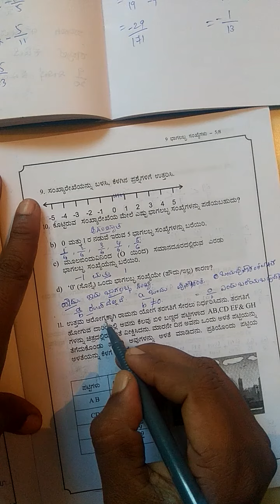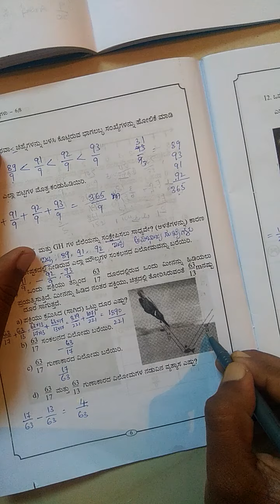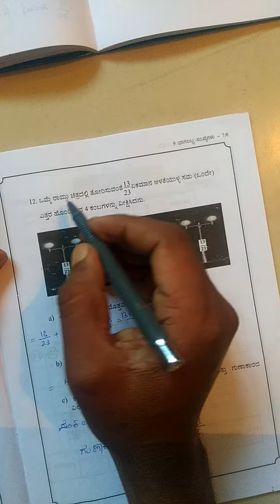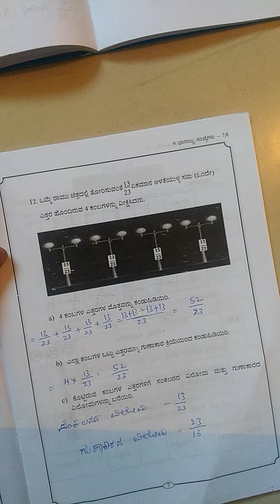suvega 7th maths chapter 9 rational numbers,ಸುವೇಗ ಭಾಗ2,ಭಾಗಲಬ್ಧ ಸಂಖ್ಯೆಗಳು3, maths workbook class